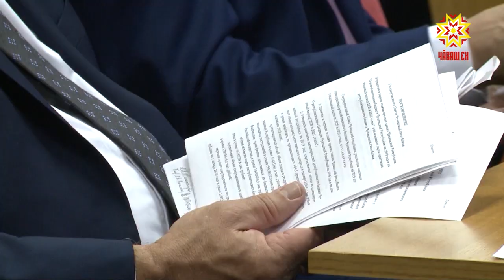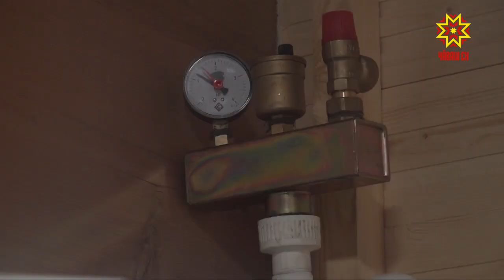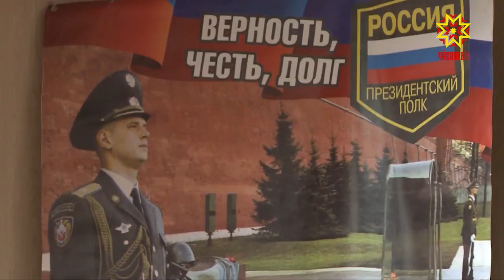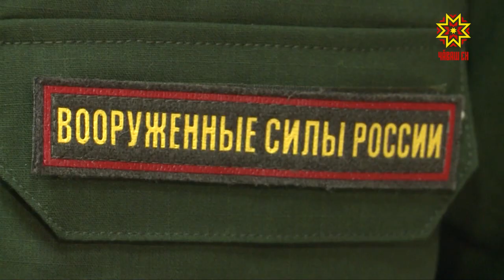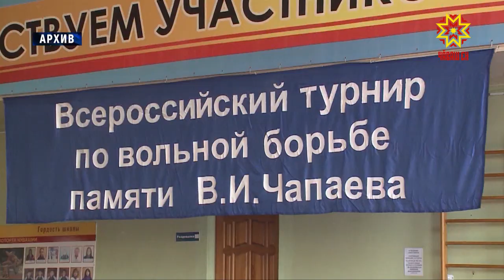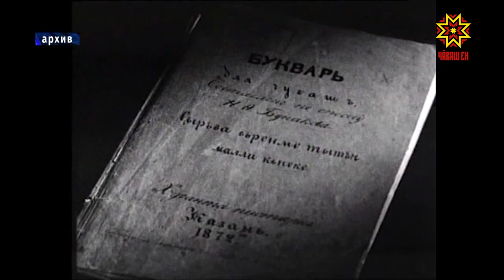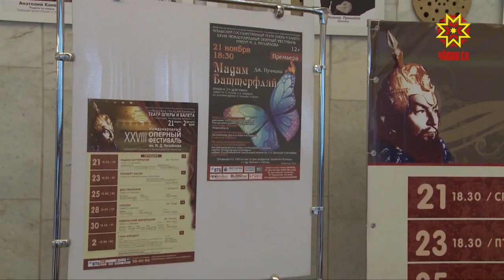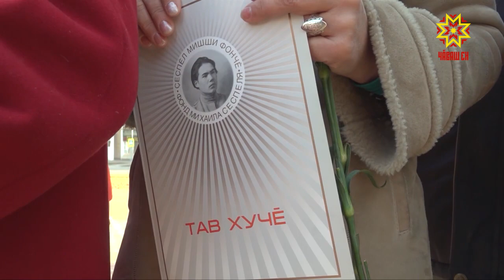Информационная программа "Эрне". Выпуск 16.11.2018